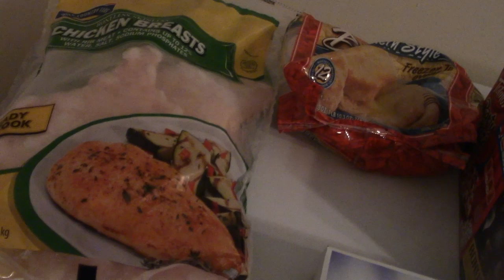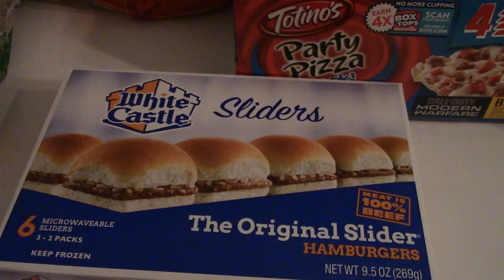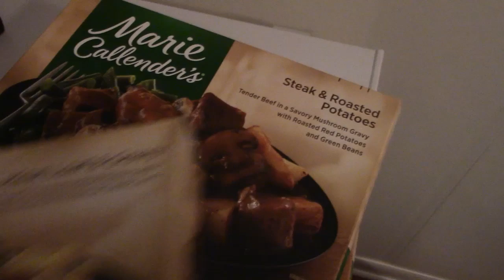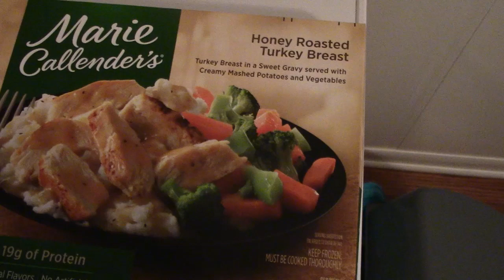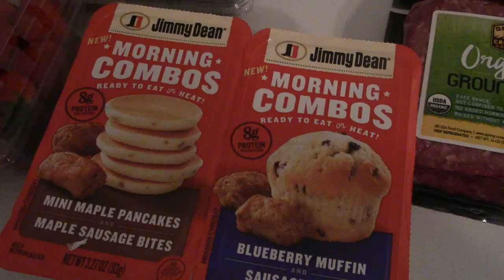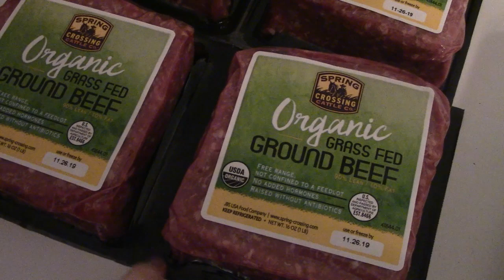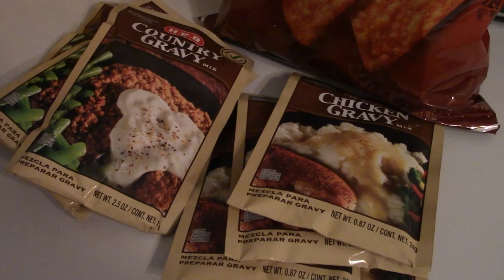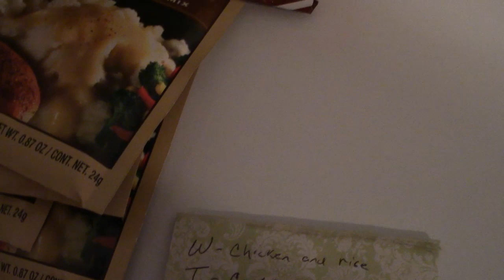Grocery Haul HEB 3